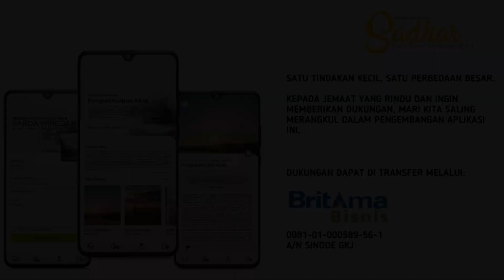Sabda Winedar Edisi #189 Tanggal 08-Agustus-2023 MARDHIKA SAKA PESIMISME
"Renungan Harian Sadhar - Sabda Winedar Edisi  #189 Tanggal 08-Agustus-2023
MARDHIKA SAKA PESIMISME

Wong-wong  kang nampani pangandikane Petrus mau padha kabaptis.
Ing dina iku cacahe para murid wuwuh watara telung ewu.
(Lelakone Para Rasul 2:41)
 dibawakan oleh : Wiwin Kristiana